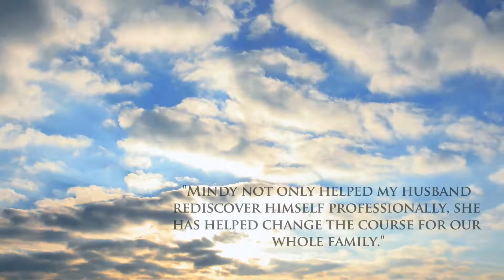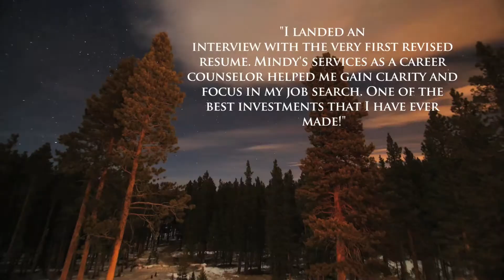Quotes of Hope for Job Hunters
As Thomas Career Consulting moves into another year of providing expert resume writing and career counseling services, we decided to share a few testimonials with you to boost your hope for a more rewarding career. We thank all of our clients for sharing in their success as they open up the next chapter on their Career Voyage!
If you are not getting what you want in the way of your career, you might want to consider an alternative approach by hiring a professional.

Email Mindy Thomas directly at mindy@thomascareerconsulting for more information.